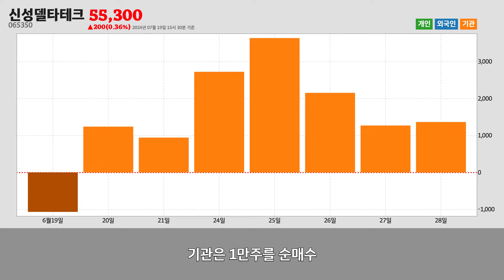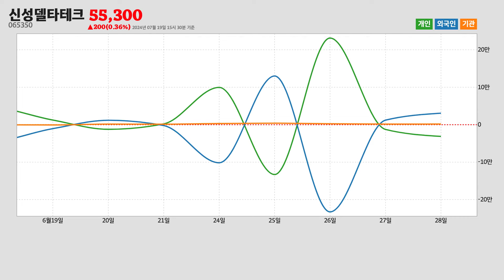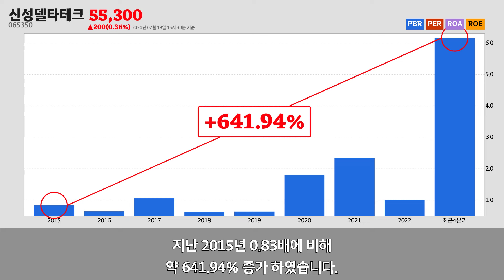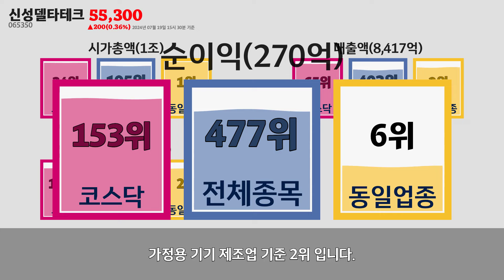신성델타테크주가분석(065350) 2024년 07월 19일기준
신성델타테크는 경상남도 창원시에 위치한
가정용 기기 제조업업체 입니다.
신성델타테크는 2024년 07월 19일 오후 03시 30분 현재